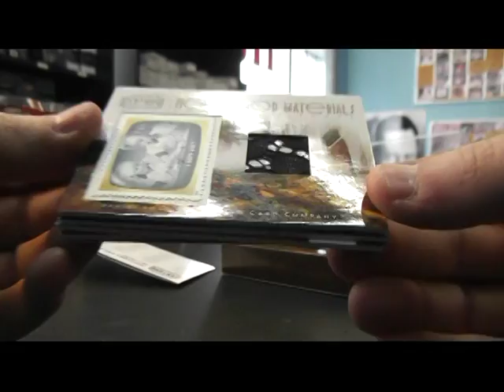Shaun's 2010 Century Collection Box Break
Thanks again Shaun, Chris J.